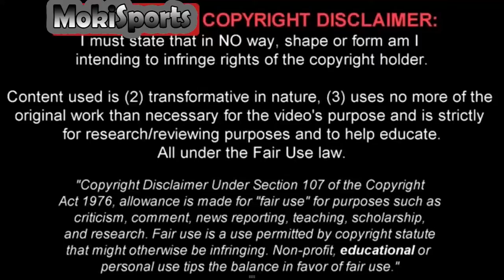Roy Keane y Paul Lambert se niegan a darle la mano a José Mourinho antes de Final Whistle